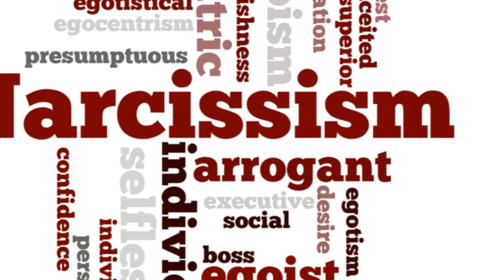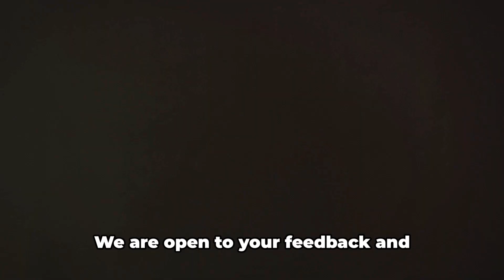Is He a Narcissist? Uncover the Truth in 2 Minutes!!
💖 Giving from the Heart 💖 Donations are a cherished way to share love and peace within our community. Not required, but deeply appreciated, your support helps us spread positivity and healing.
Thank you for being a part of this journey of kindness.